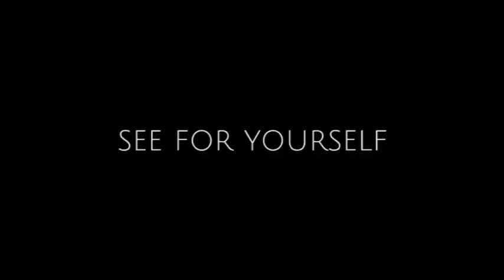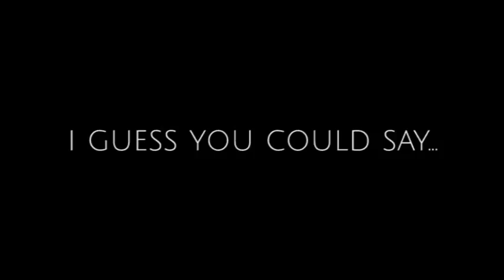» spontaneous disney trip « » VLOGMAS DAY 23 «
Oh, ha, look, it's another reupload.
Enjoy this video of us at Disneyland (the last video we have to reupload). Time to get more sleep than I have all week (HALLELUJAH!). Enjoy!

--- Equipment Used ---

• Camera:
• Microphone:
• Tripod:
• Editing Software: